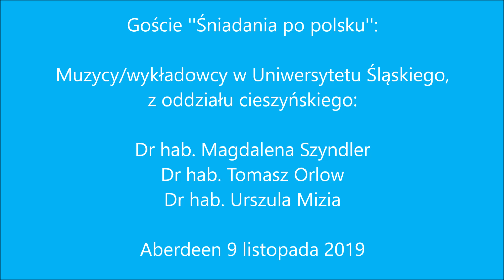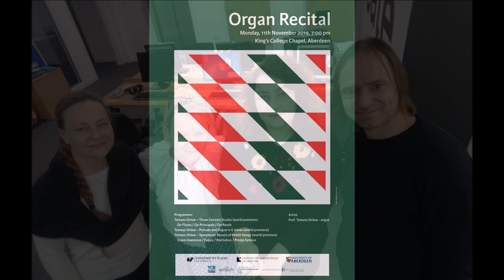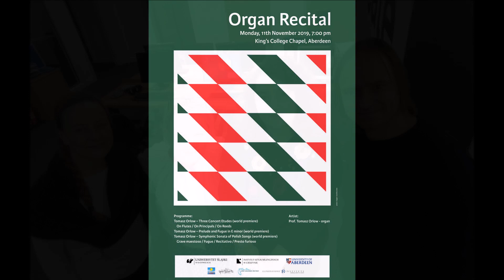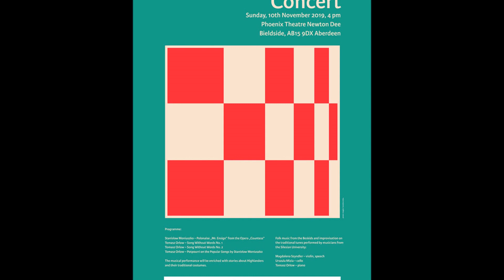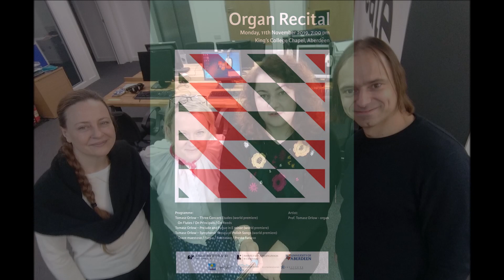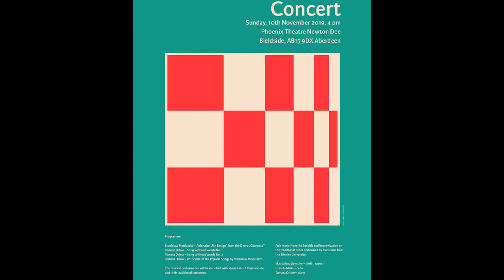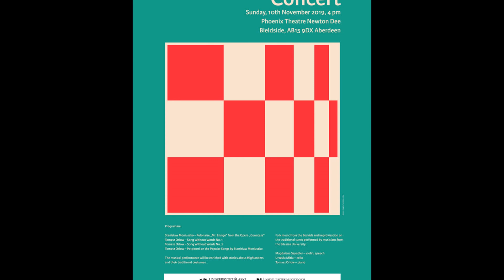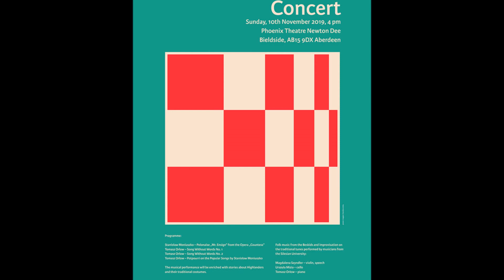Goście ''Śniadania po polsku'': dr hab. M.Szyndler, dr hab. U. Mizia oraz dr hab. T. Orlow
W ubiegłą sobotę, tj. 9 listopada br. w studio SHMU mieliśmy przyjemność gościć znakomitych muzyków, a zarazem pedagogów  z Uniwersytetu Śląskiego w Katowicach, z oddziału w Cieszynie:  wiolonczelistkę, panią prof. Urszulę Mizię, etnomuzykologa - skrzypaczkę panią prof. Magdalenę Szyndler oraz wirtuoza organów, pana prof. Tomasza Orlowa.

Artyści zagrali w Aberdeen trzy koncerty:

Sobota, 9 listopada, godz. 19:00, MacRobert Building, Room 055 - utwory Moniuszki oraz kompozycje Tomasza Orlowa i Łukasza Wosia.

Niedziela, 10 listopada, godz. 16:00, Newton Dee. Melodie ludowe z Beskidu Śląskiego i Żywieckiego oraz improwizacje na ich tematy.

Poniedziałek, 11 listopada, godz. 19:00, King's College Chapel - recital organowy dr hab. Tomasza Orlowa.

Rozmawiała: Lidia Konar